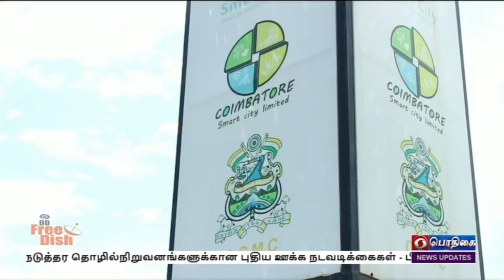PodhigaiTamilNews பொதிகைசெய்திகள் SmartCity Coimbatore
நாட்டில் உள்ள முக்கிய நகரங்களின் உள்கட்ட‍மைப்புகளை மேம்படுத்தும் வகையில் மத்திய அரசால் ஸ்மாட் சிட்டி திட்டம் நடைமுறைப்படுத்தப்பட்டு வருகிறது.
  கோவை நகரில் ஸ்மார்ட் சிட்டி திட்டத்தை பொது மக்கள் வரவேற்று பாராட்டி உள்ளனர். இது குறித்த செய்தி தொகுப்பு...